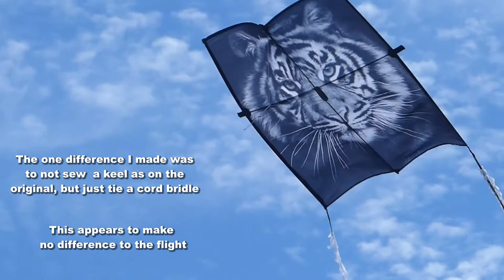The Cat is out of the Bag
Having been inspired by a Jon Burkhardt kite called the "Kachina" and owned by Jim Nicholls I had an idea.

I found online a shower-curtain design at just the right size and the construction is very simple. I was pleased with the results.